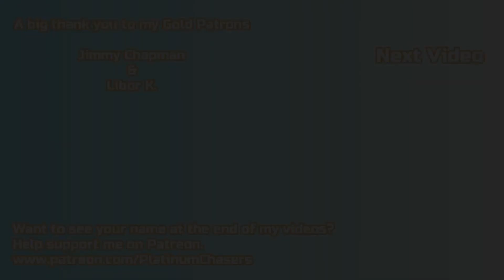Typhon Logs & Dead Drop Locations - The Droughts - Borderlands 3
Typhon Logs & Dead Drop (The Droughts)

There are three Typhon Logs in The Droughts, find all three and you'll unlock the Dead Drop, which has a chance of rewarding you with a Legendary Weapon.

00:09 - Typhon Log #1
00:36 - Typhon Log #2
01:00 - Typhon Log #3
01:24 - Typhon Dead Drop